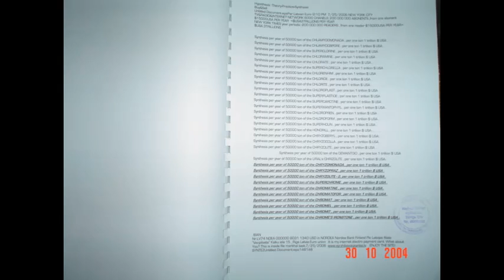Movie Title230.2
Movie Description